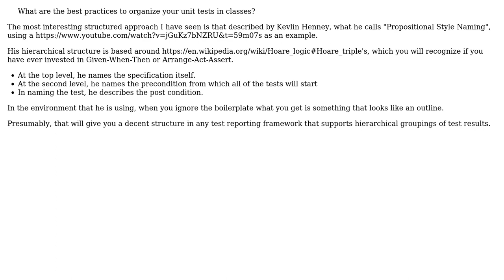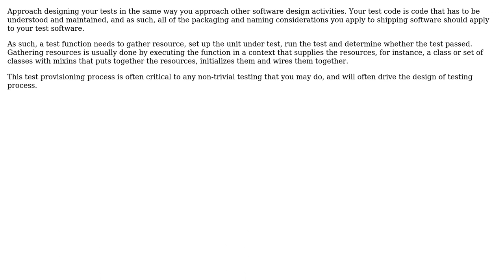Software Engineering: How to organize my test functions? (Part II: Keepin' it classy)?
With thanks & praise to God, and with thanks to the many people who have made this project possible! | Content (except music & images) licensed under CC BY-SA | Music | Images & others | With thanks to user VoiceOfUnreason user l7ll7 user BobDalgleish and the Stack Exchange Network Trademarks are property of their respective owners. You are responsible for your own actions.